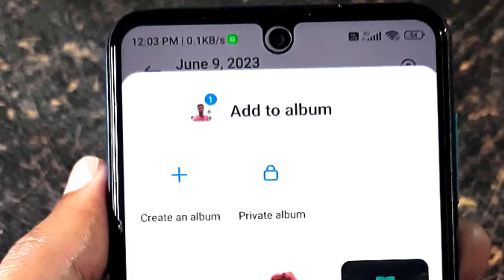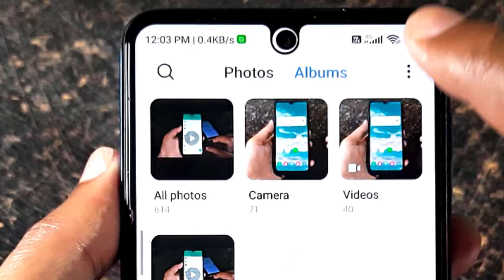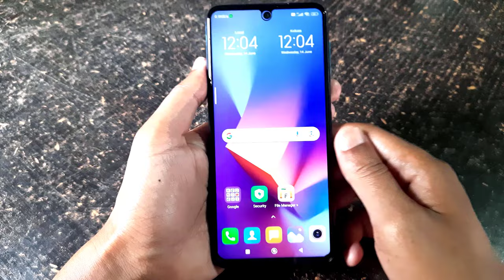Xiaomi Redmi Private Album Photos and Videos || MIUI 14 New Features Private Album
1. how to use redmi private album,
2. how to see redmi private album photos and videos,
3. redmi private album to gallery photo video private album,
4. redmi  private album problem,
5. redmi gallery lock,
6. redmi private album photo recovery,
7. redmi private album not showing in gallery,
8. mi private album not working,
9. mi private photo recovery,
10. redmi private album not showing,